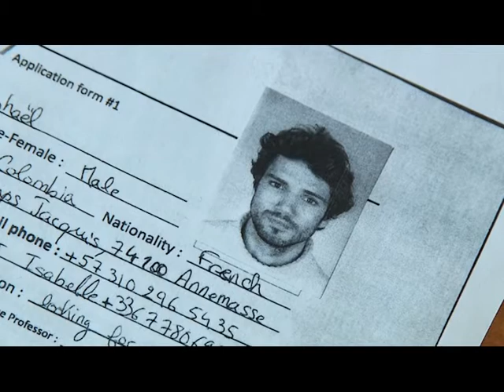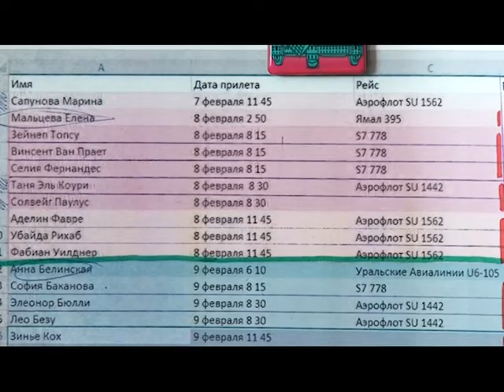Winter Uni 2018 - подготовка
В ИРНИТУ готовятся к старту сессии Международного Байкальского Зимнего Градостроительного Университета (Winter Uni 2018)